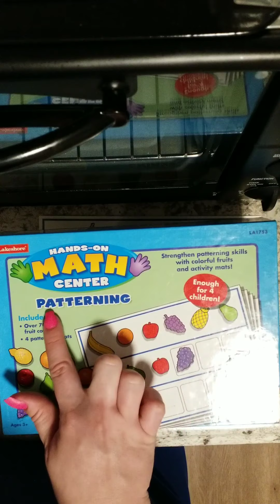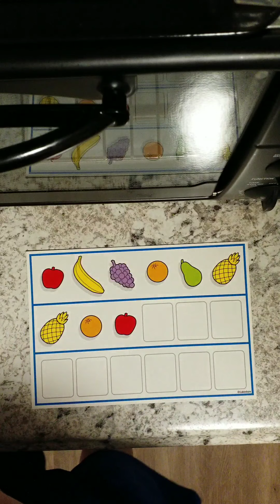Fruit Patterns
Hello boys and girls, today I want you to practice patterns. Find, create, or write/draw your own pattern. Please send me your pictures or comment your pattern below! And have a great weekend!